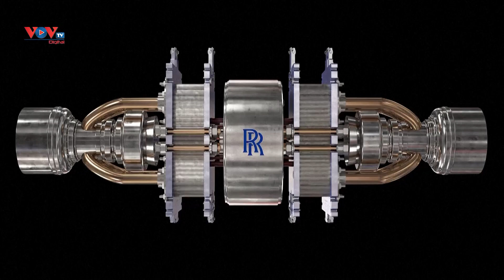Rolls Royce làm lò phản ứng hạt nhân mini cho căn cứ Nasa trên mặt trăng | VOV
Rolls-Royce mới đây đã công bố kế hoạch thiết kế một lò phản ứng hạt nhân cỡ nhỏ, một hạng lò phản ứng mới để sử dụng trong các sứ mệnh chinh phục không gian xa của NASA.
Lò phản ứng hạt nhân cỡ nhỏ này có thể cung cấp đủ năng lượng cho căn cứ của NASA trên Mặt Trăng cũng như đáp ứng đủ nhu cầu năng lượng cho các tàu vũ trụ đến Sao Hỏa trong tương lai.
Thương hiệu xe hơi hạng sang của Anh Quốc vốn nổi tiếng về động cơ phản lực, đã dành hơn 60 năm để âm thầm xây dựng các nhà máy điện cho hạm đội tàu ngầm hạt nhân của Vương quốc Anh, một kinh nghiệm mà họ cho rằng, sẽ giúp họ cạnh tranh được trong cuộc chạy đua vũ trụ mới.